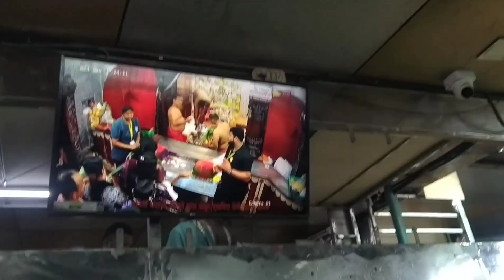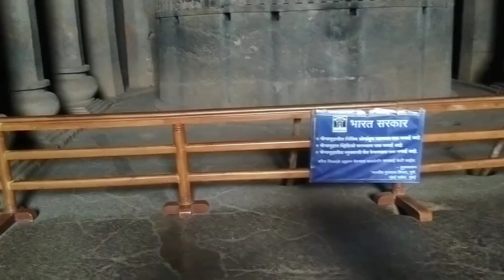ekveera Shaktipeeth Lonavala Maharashtra